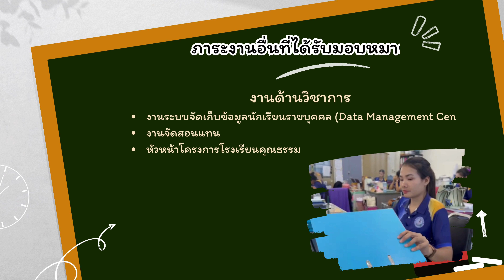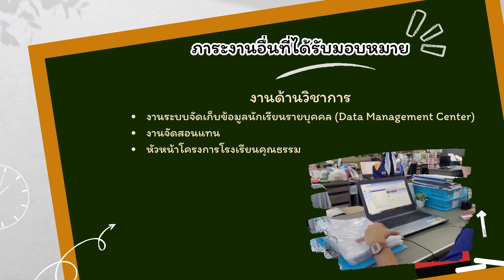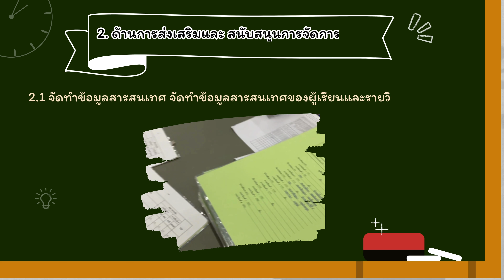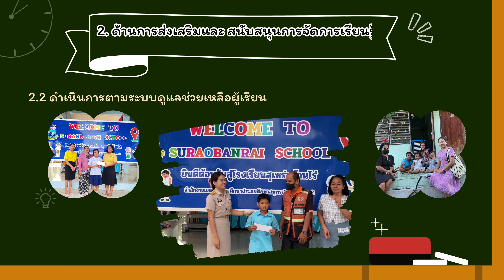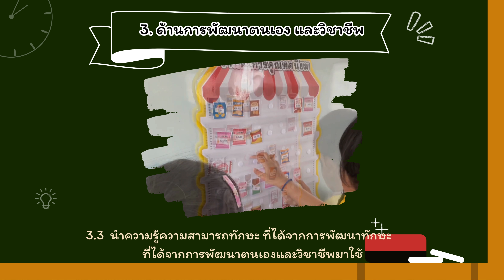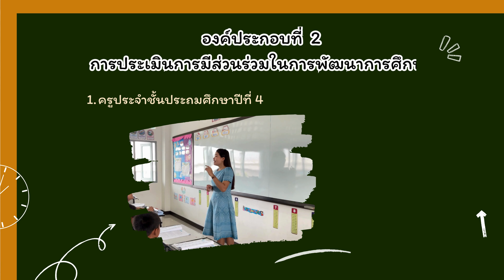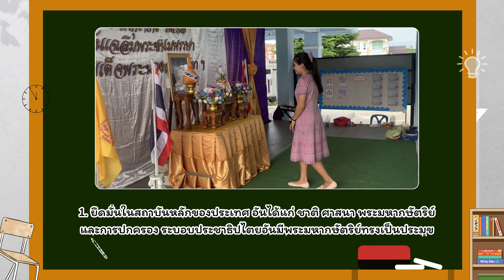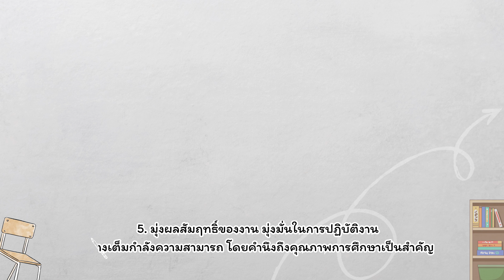SAR - รายงานผลการปฏิบัติงาน ตำแหน่ง ครูผู้ช่วย - นางสาวศศิธร จันทรักษา (ครั้งที่ 2/2567)